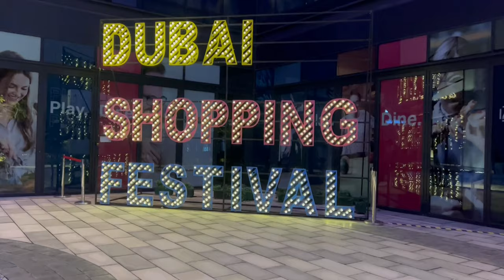Amazing Drone show at Blue Water Island || Ain Dubai || Must visit place in Dubai 2021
As a part of DSF drone show is going on at 7pm and 9.30pm respectively at blue water Island. It is one of the must visit place in Dubai. The main attraction over here is Ain Dubai which is known as the world's largest observation wheel.